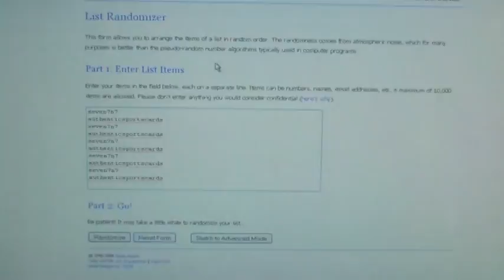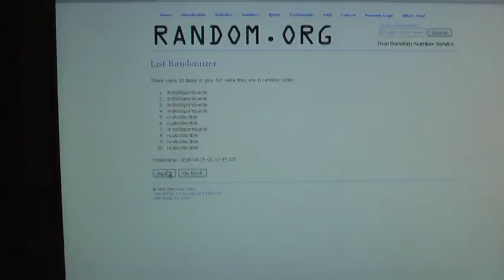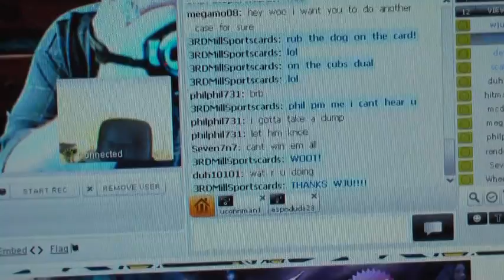2007 UD Exquisite Rookie Signatures Group Break Randoms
Here's the randoms for my group break. Congrats to the winners!!

I might be doing another case. Let me know if you're interested!!